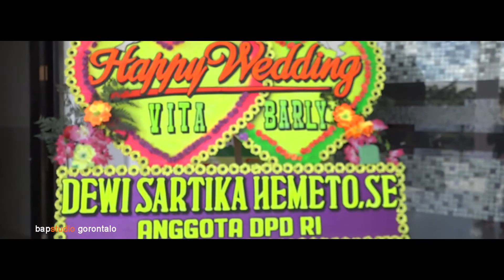vita & barly wedding | akad nikah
pernikahan vita & barly
akad nikah